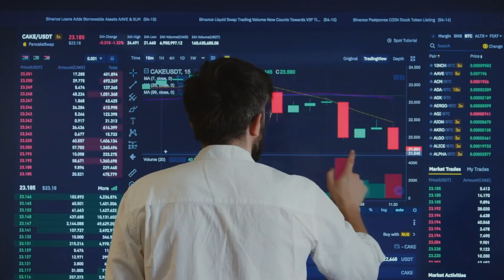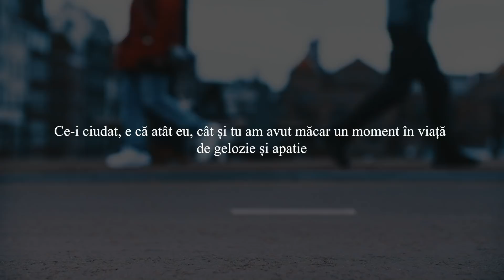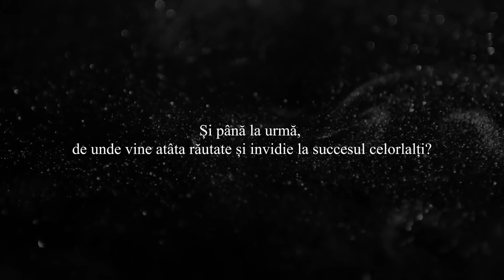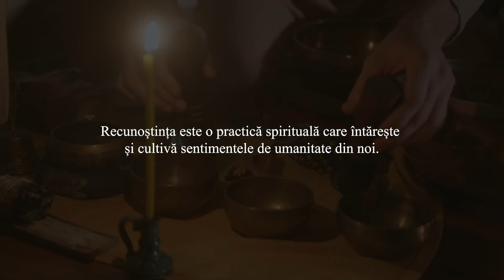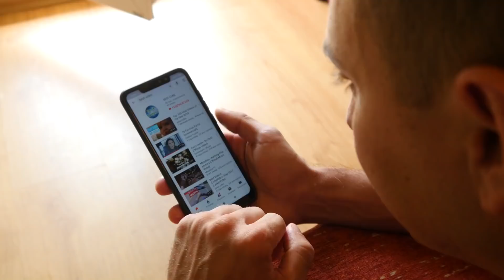CUM SA AJUNGI FERICIT - SECRETUL